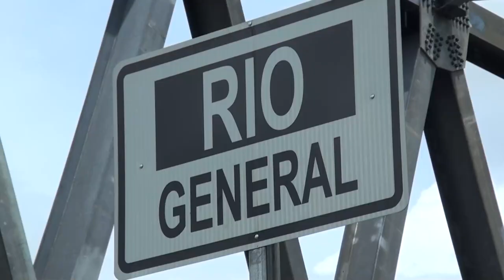Regidores insisten es que A y A ponga en operación de la nueva planta para el servicio de agua potab